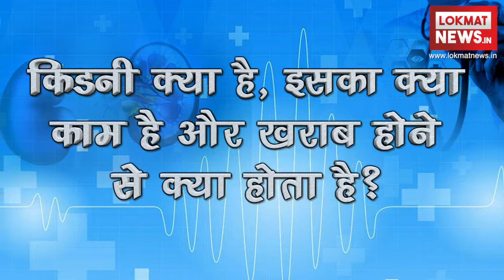World Kidney Day 2018: Kidney क्या है, इसका क्या काम है और खराब होने से क्या होता है?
The kidney is an important part of the body, due to its poorness, you may have many problems. So on this World Kidney Day 2018, Kidney Specialist Dr. SK Paul is telling you how to keep your kidneys healthy.